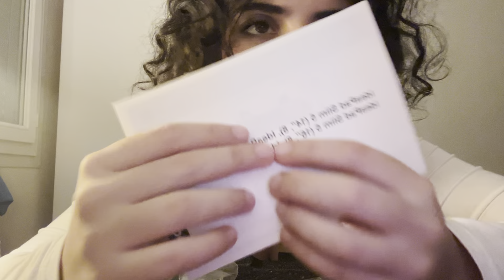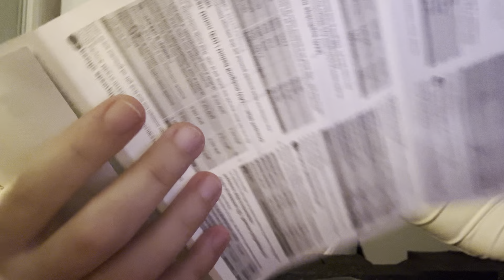ASMR FRENCH UNBOXING A NEW LAPTOP